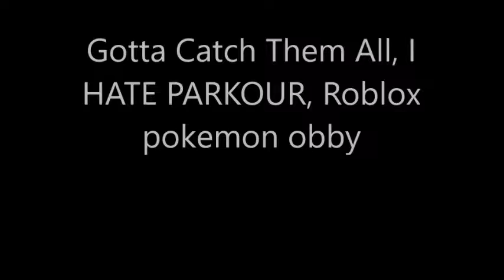got to catch them all, I HATE PARKOUR, Roblox pokemon obby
I gotta be the very best that no one ever was right? Well that will never be the case with parkour, hope you enjoy the video.